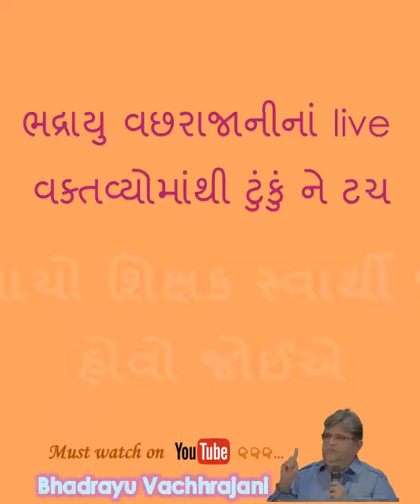62) સાચો શિક્ષક સ્વાર્થી જ હોવો જોઈએ